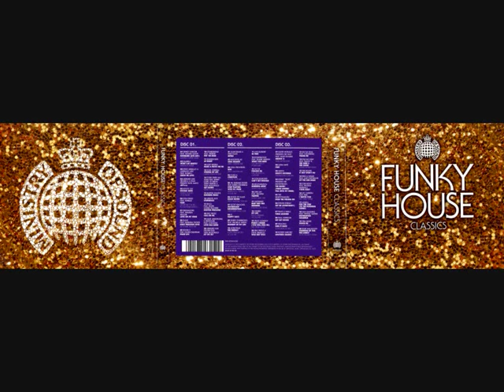My My My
★ Armand Van Helden Featuring Tara McDonald

Track 20 of Funky House Classics - Ministry Of Sound [ CD 1 ]